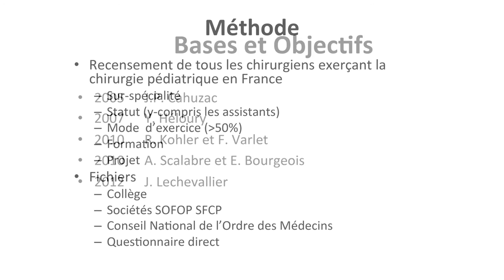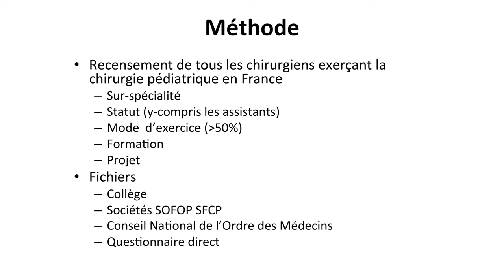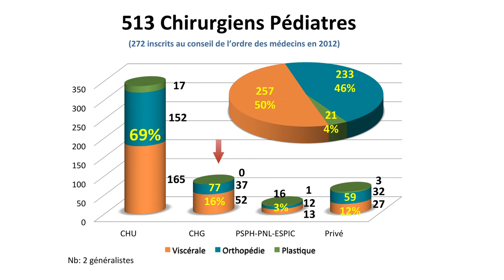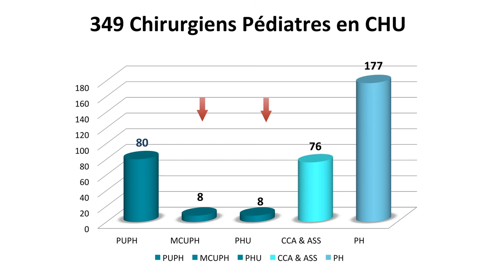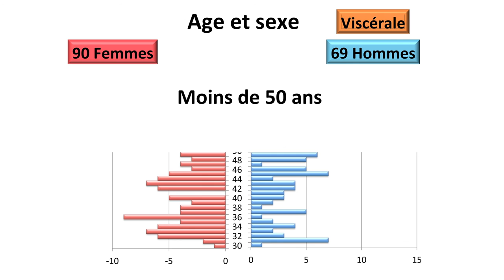Démographie des chirurgiens pédiatres en France en 2015 (1/3)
1/3 : Bases de la démographie et sex-ratio
Joël Lechevallier - Jérôme Cottalorda